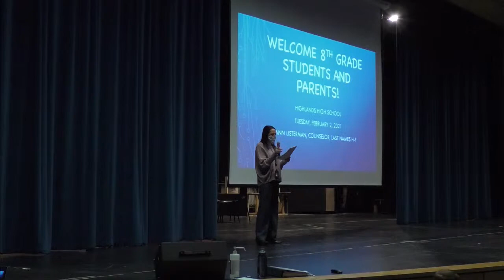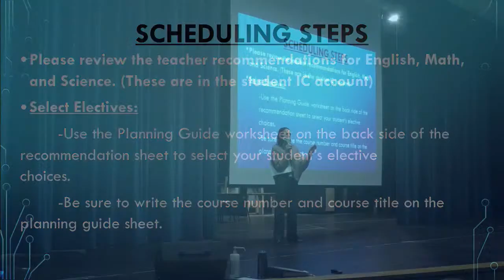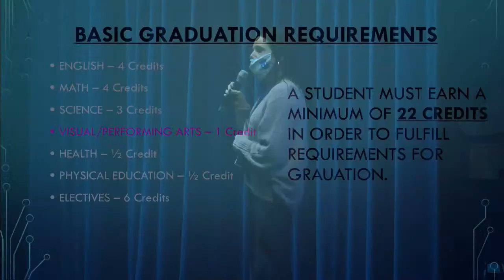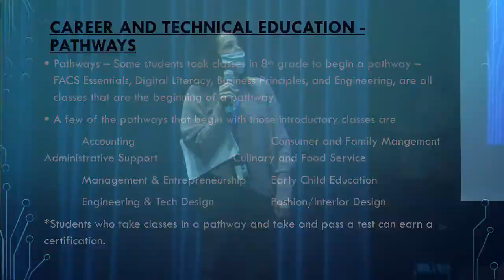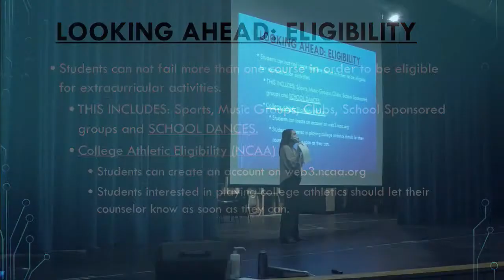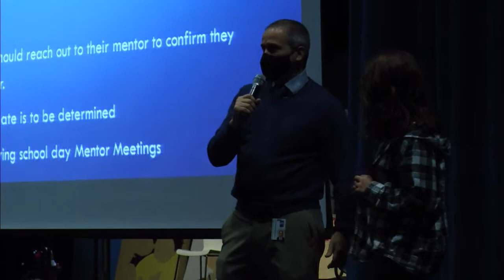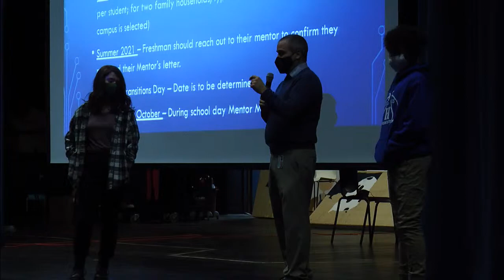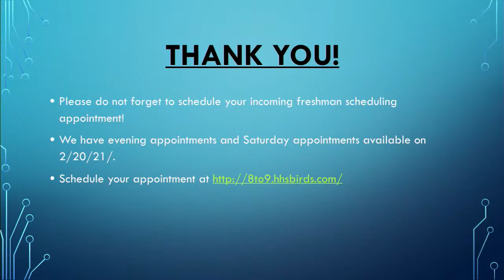HHS 8th Grade Scheduling Meeting